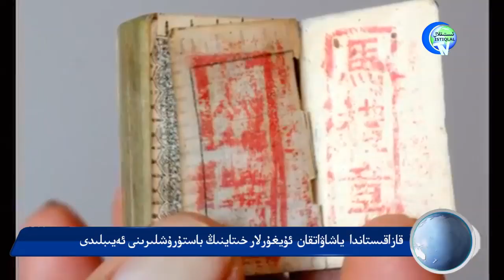ئىستىقلال كۈندىلىك خەۋەرلىرى 2017-10-04